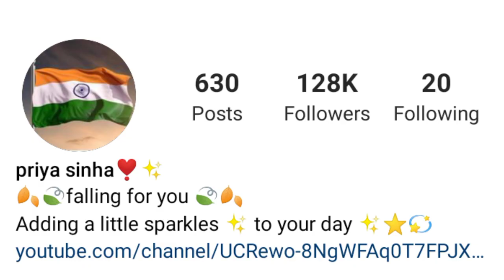Priya Sinha | Lifestyle | Biography | Carier | Boyfriend Age Height | Hobbies | Instagram